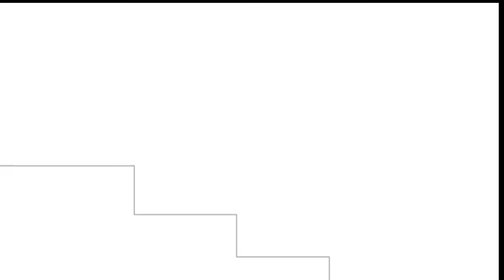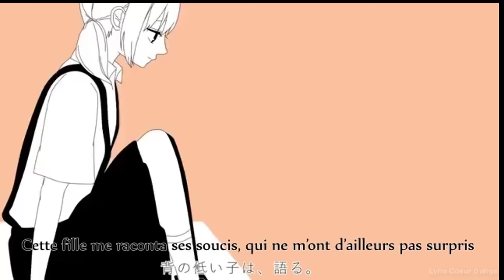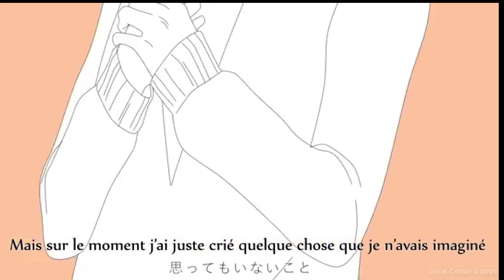NightcoreFR - My R - わたしのアール (Poucet) #231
~♥DISCORD OFFICIEL♥~

                                                 INFOS VIDEO
Artiste: Poucet
Anime / Personnage / Mots clés:
Paroles:
Mes chaussures étaient à peine retirées que sur le haut du toit je vis
Une fille dont les cheveux sont nattés, et c'est malgré moi que je lui dis
"Eh.. ne fait pas ça"
Ces mots sont sortis involontairement
Cette fille ne m'importe pas vraiment
J'étais seulement énervée qu'elle sois arrivée juste un peu avant moi
Alors la fille me raconta ce histoire
Une histoire d'amour dérisoire
"Je pensais qu'il était fait pour moi, je voulais juste qu'on m'aime pour une fois..."

Tu te fiches de moi ?!
Est-tu sérieuse ?! Nan mais j'y crois pas !
Que pour quelque chose d'idiot tu sois ici aussi tôt !
Es-tu contrariée car tu n'as pas ce que tu voulais ?
Sois contente que cette chose ne t'ai pas été volée !
"Merci je suis contente qu'on en ait parlé"
Dit la fille aux tresses avant qu'elle ne disparaisse

Aujourd'hui encore je suis sur le toit, mes chaussures sont à peine enlevées
Une petite fille se trouvait là, et sans y penser, j'ai encore crié
Cette fille me raconta ses soucis, qui ne m'ont d'ailleurs pas surpris
"Tout le monde m'insulte, je suis ignorée... je ne suis jamais appréciée"

Car même dans ce cas, tu es aimés par tout le monde chez toi
Tu as toujours un repas le soir, ne le nie pas !
"Je remarque que j'ai faim, je dois bien l'admettre"
Dis la petite fille avant de disparaître

J'ai rencontré de nombreuses personnes chaque jour
Je les ai écoutés
Les ai fait renoncés
Mais moi je n'ai pas quelqu'un
Qui écoute ce que j'ai sur le cœur ou partage ma douleur

J'ai rencontré pour la première fois, une fille ayant les mêmes soucis que moi
J'avais déjà parlé à tant de personne, elle portait un cardigan jaune
"Je voudrais arrêter les blessures et les coups violents que j'endure.. chaque fois que je rentre chez moi, donc je préfère me trouver là.."
Ces mots sont sortis involontairement, cette fille ne m'importe pas vraiment..
Mais sur le moment, j'ai juste crié, quelque chose que je n'avais imaginé
"Eh.. ne fais pas ça.."
Ah que dois-je faire ? Je ne peux pas arrêter cette fille
Je n'ai pas le droit d'empêcher son esprit de se satisfaire ..
"Mais même dans ce cas, peux-tu le faire à un autre endroit ?
C'est trop douloureux de devoir assister à ça !"
"Je pense qu'aujourd'hui n'est pas le bon jour"
Déclara-t-elle avant de partir à son tour

Aujourd'hui je suis seule sur le toit.
Tout se joue entre moi et moi.
Il n'y a personne pour m'arrêter, s'opposer à ma destinée.
J'enlève alors mon grand cardigan, défais mes nattes entièrement.
Cette petite fille que je suis, va vraiment sauter cette fois-ci